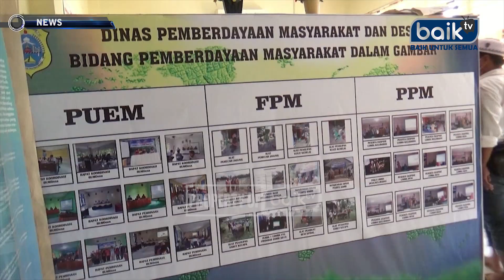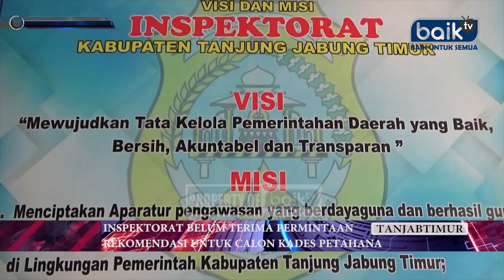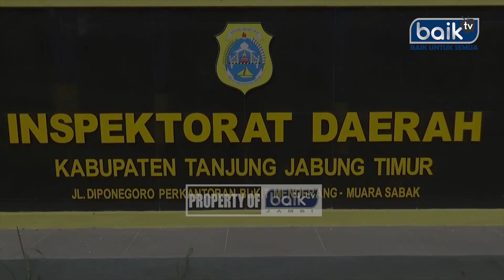INSPEKTORAT BELUM TERIMA PERMINTAAN REKOMENDASI UNTUK CALON KADES PETAHANA